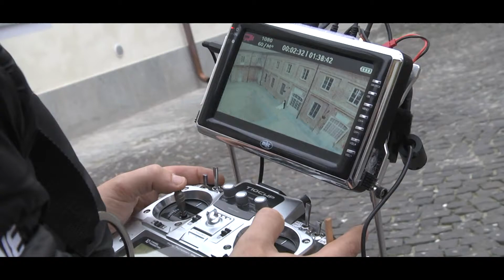Matrimonio Venaria Reale-Torino- Italy Video + Riprese Aeree Drone - Fotografo -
Video dimostrativo realizzato da Spose da Film in Partnership con AereoVisone.
Immagini realizzate a Venaria Reale Torino Italia .
La riproduzione delle immagini anche parziale è vietata. Tutti i diritti sono riservati a Sposedafilm e AereoVisione